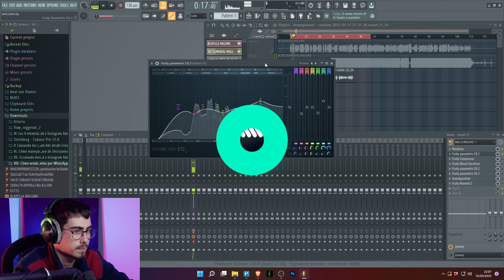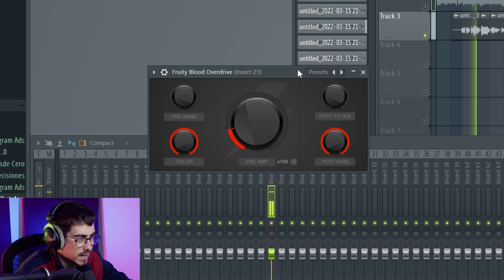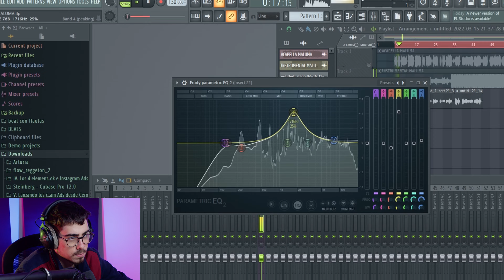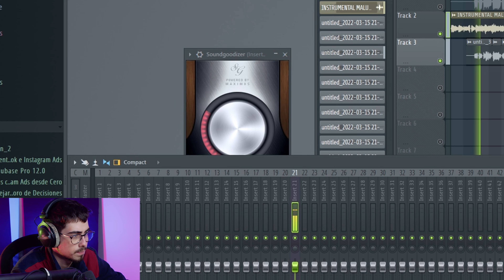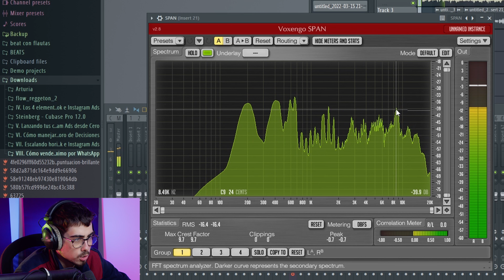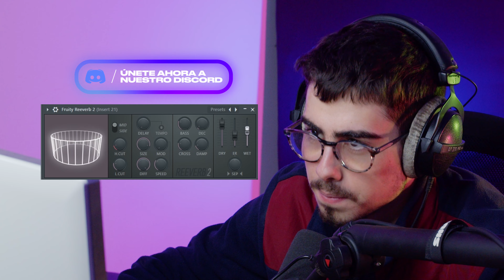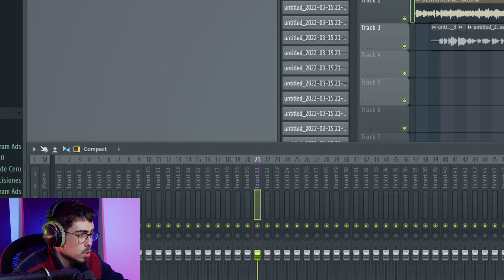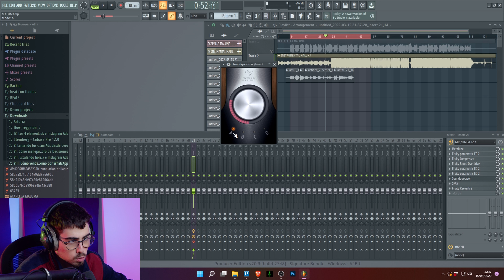Como MEZCLAR VOCES estilo MALUMA con PLUGINS NATIVOS de FL STUDIO 🥭